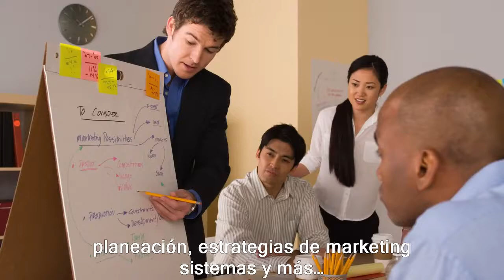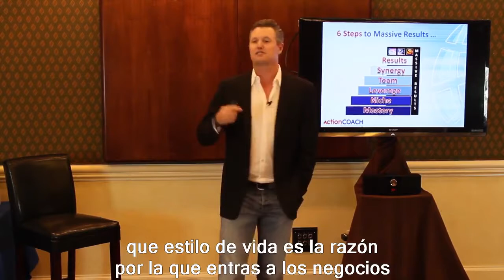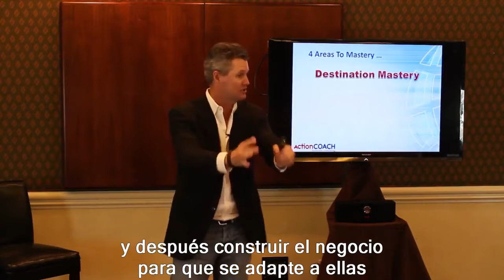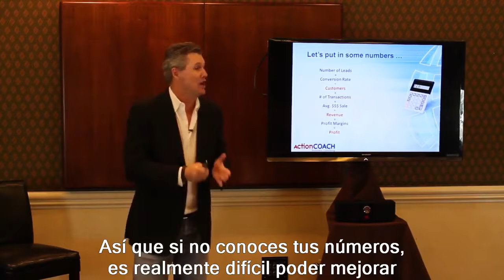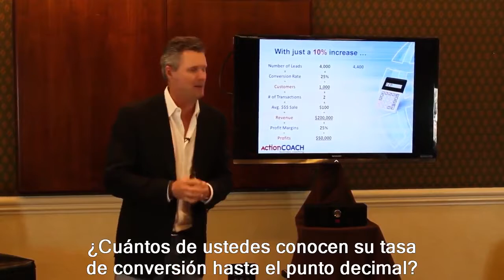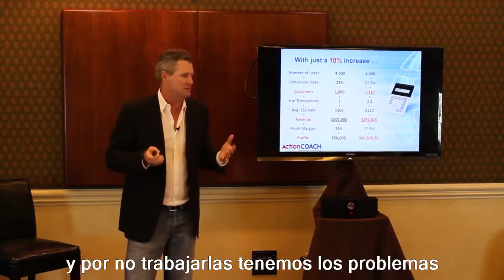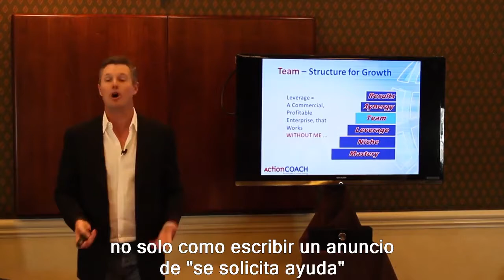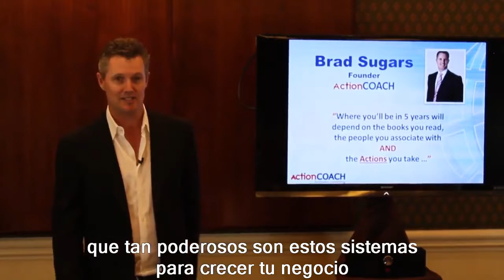ActionCOACH: 6 pasos para mejorar tu negocio. Brad Sugars.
La metodología de 6 pasos para construir un negocio exitoso de ActionCOACH ha sido probada en más de 60 países con resultados que nos permiten garatizar resultados para que puedas construir una empresa comercial rentable que funcione sin que tu tengas que estar presente.